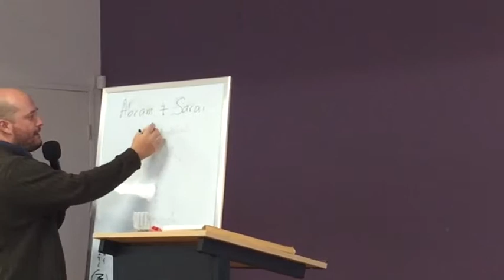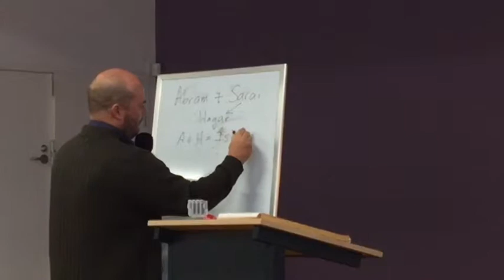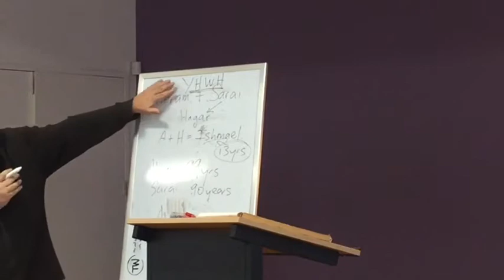Heroes of Faith - Abraham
Pastor Glenn confines our series of faith with a quick look at the life of Abraham and Sarah.